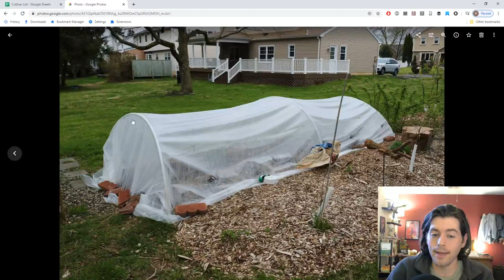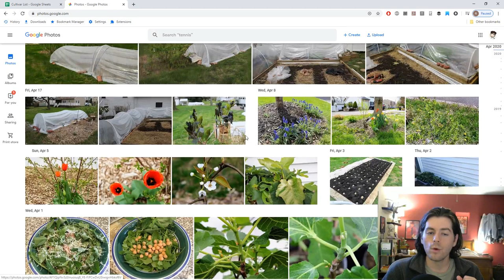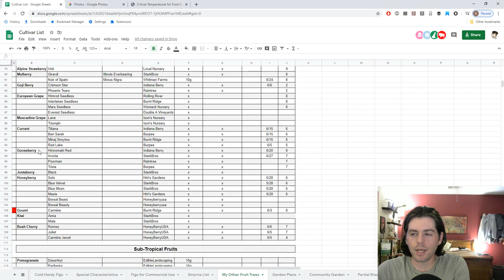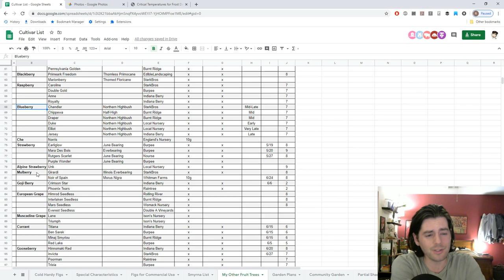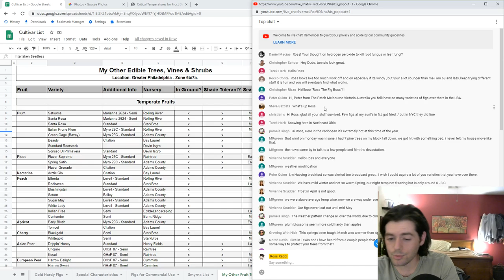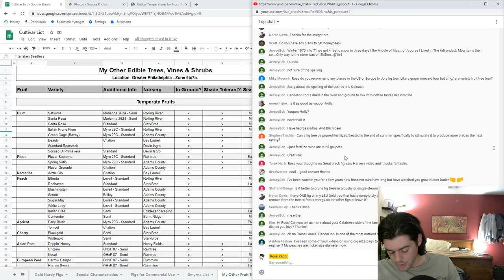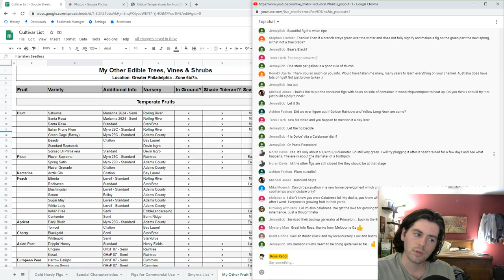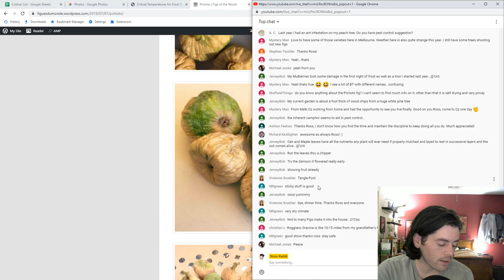Greenhouses, Low Tunnels & Frost + Q&A | Fruit Talk! Live w/ Ross Raddi -- EP: 59